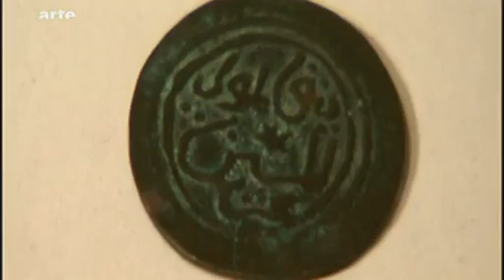les royaumes d'afrique zibambwe 1